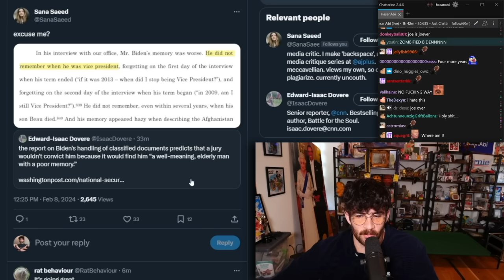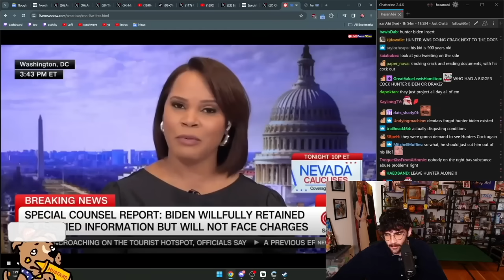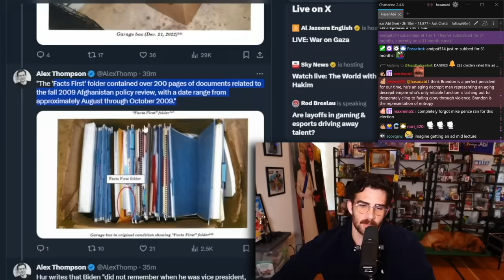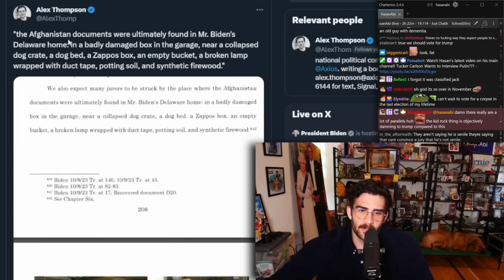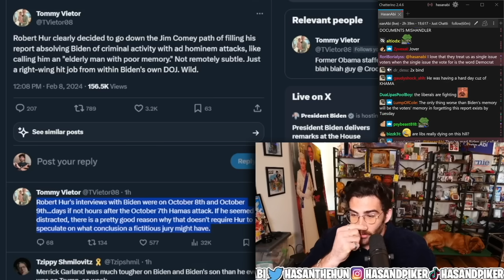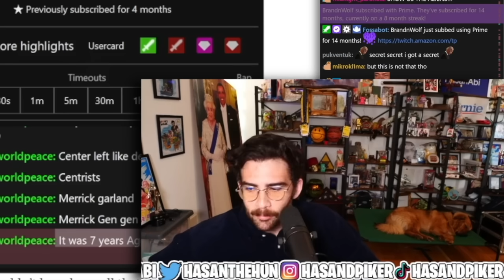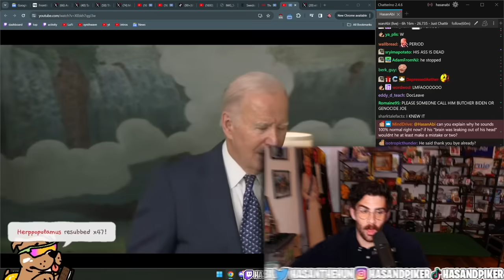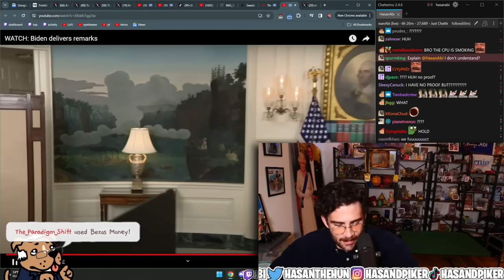JOE BIDEN IS LOSING IT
Joe Biden is under fire for his mishandling of documents and people are speculating that he is losing his memory